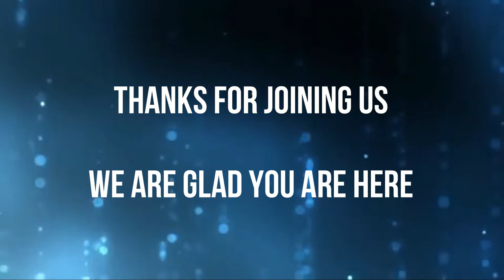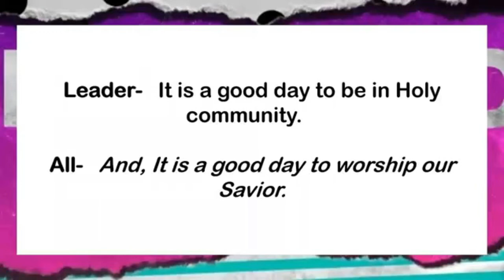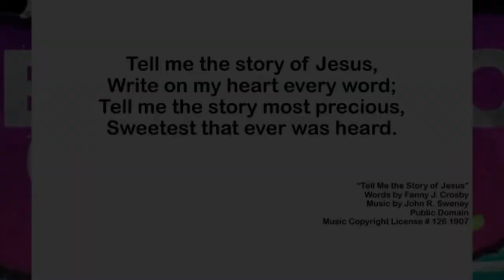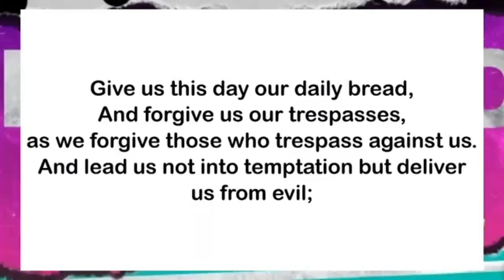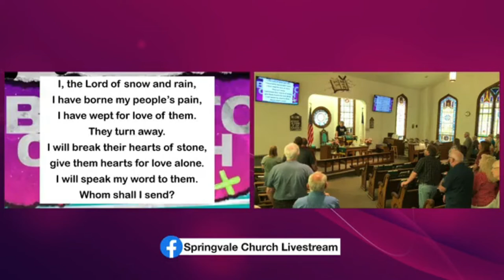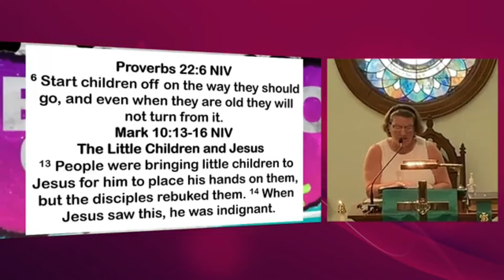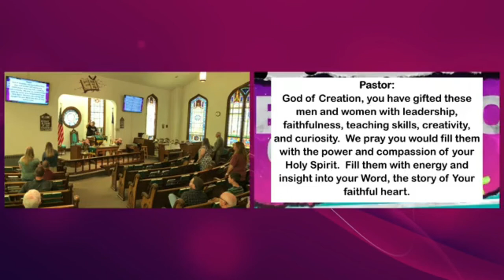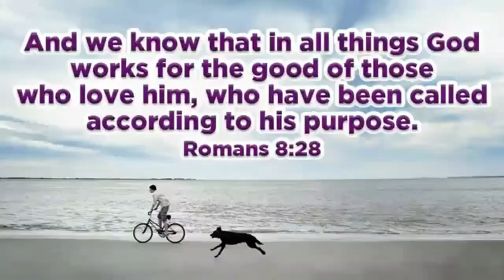Springvale UMC Worship service for 09 18 2022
Pastor Bill blesses the backpacks, students and teachers in today's message.  Miss Violet brings a wonderful violin solo for special music